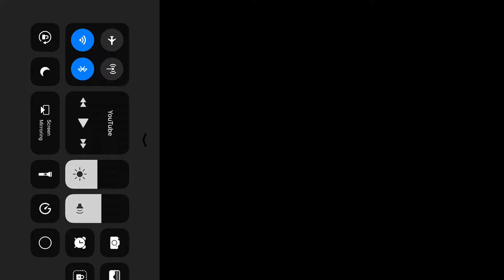Logan Paul SANTA diss track